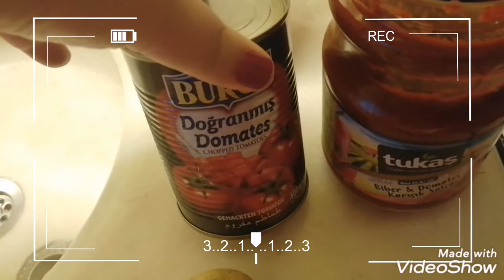Lezzetine inanamicaksiniz? Kolay patates yemeği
Evde en kolay en lezzetli yapilabilecek yemekler arasindadir patates yemegi
Ister etli ister etsiz herkesin sevdiği bu yemegi bode böyle deneyin 💖
Eger kucuk patates yoksa 2 orta boy patateste kullanabilirsiniz bölerek. Afiyet olsun🦋